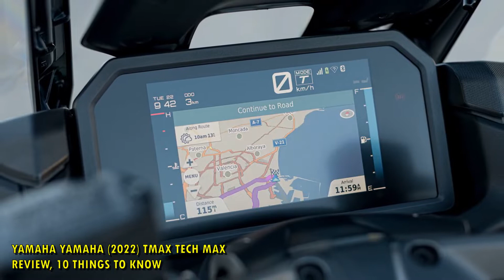2022 YAMAHA TMAX TECH MAX REVIEW, 10 THINGS TO KNOW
YAMAHA (2022) TMAX TECH MAX REVIEW | 10 THINGS TO KNOW.

THE Yamaha TMAX has been the class-leading maxi scooter for more than two decades now, providing hoards of customers with a convenient, comfortable, and fun way of getting around big cities.

That concept has moved on though, and as Yamaha realised the customer base for the bike was evolving, so did the bike. The latest 2022 Yamaha TMAX Tech Max is the result of this journey, and it’s turned into a bit more than ‘just’ a maxi scooter. Yamaha has begun referring to the machine as a ‘sports scooter’ and we headed out to Valencia in Spain, to find out what one actually was.